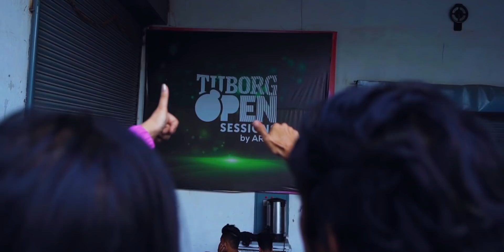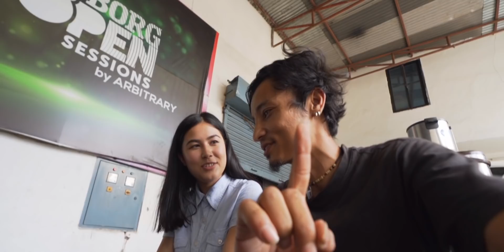TuborgOpenSessions Season -2 Swoopna Suman, Swapnil Sharma, Trishala and Rohit J.Chhetri Ep 3